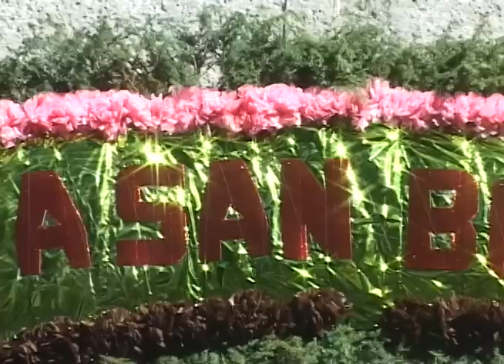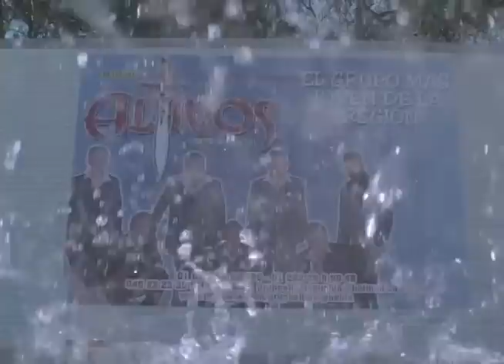Feria san bernardo2011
tradicional Feria anual 2011 en san bernardo Acatlan de osorio
puebla